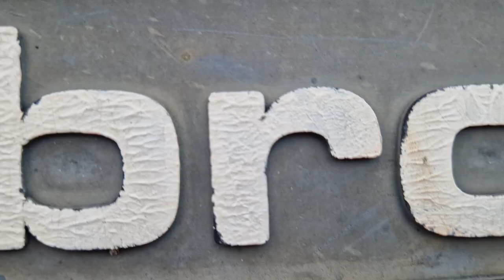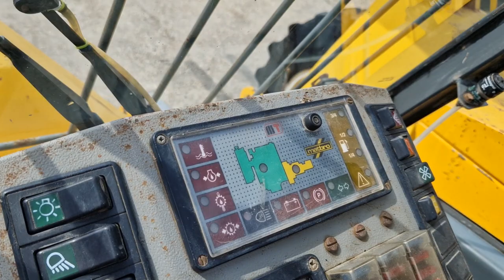1995 Matbro TS 260 Turbo 4WD Telescopic forklift - 21575